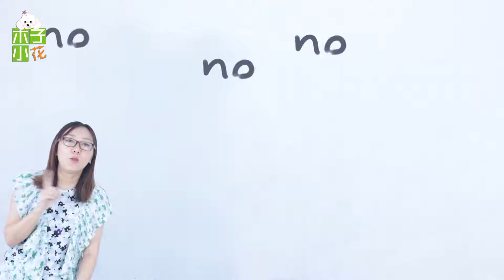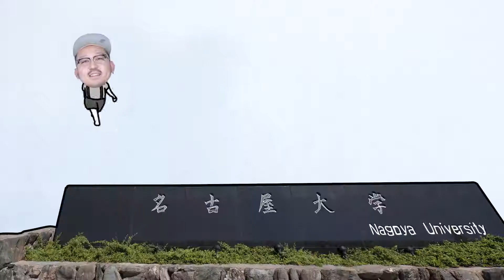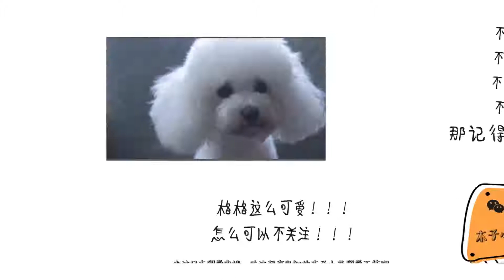【研究生升修士】滑头教授、研究室关系、扎堆报考名校，这些坑拜托你避开【花讲10】